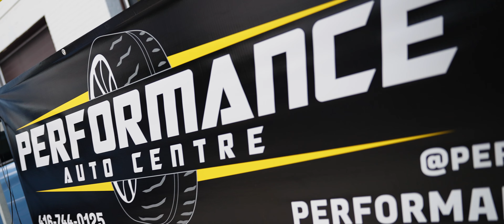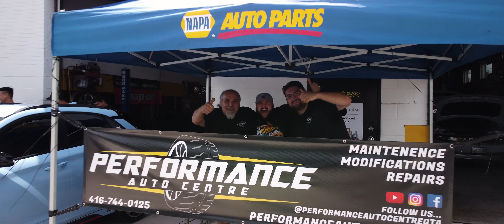PERFORMANCE AUTO CENTRE CUSTOMER APPRECIATION EVENT 2023!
Our second annual Client appreciation day! Giving back to our community with some great vibes, tasty food and of course raffle prizes! As always we have to give a massive thanks to all that attended the event and to all that support us! We wouldn't be here without you!